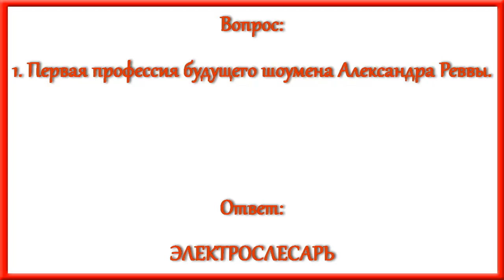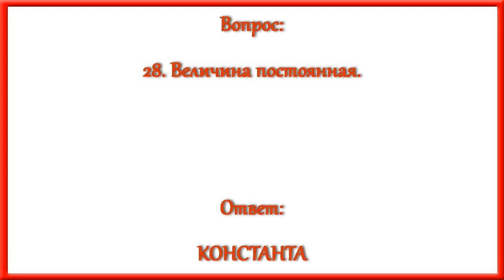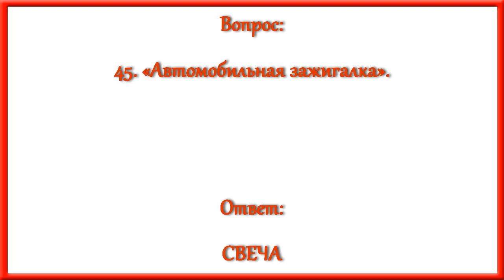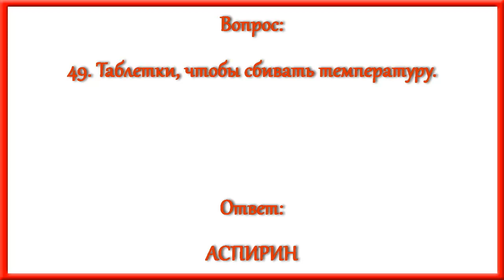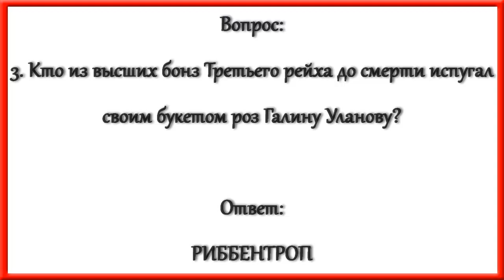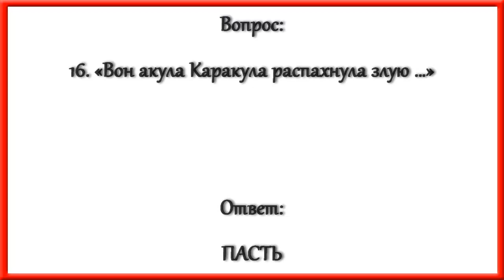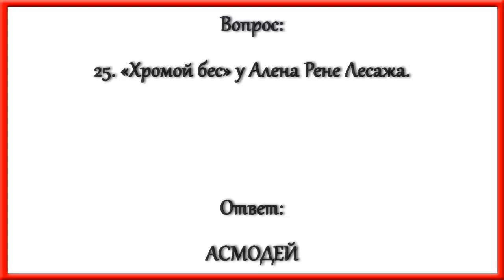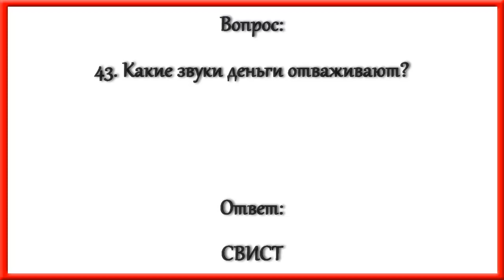Ответы на кроссворд АиФ номер 28 за 2020 год.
По горизонтали:
1. Первая профессия будущего шоумена Александра Реввы.
7. «Домашний банкомат».
8. «Спортивная столица» Австрии.
9. На чём стрелки наглаживают?
10. Марка «психического пистолета» из комедии «Бриллиантовая рука».
11. Журавль с серебряным голосом.
12. Трава в ельнике.
14. На какой вокзал приезжают герои фильма «Москва слезам не верит»?
15. Компонент хмели-сунели.
17. «Последний приют» Тэффи.
21. Раб утробы.
27. «С златной тучки глядит …».
28. Величина постоянная.
29. «Жемчужина страданья».
30. Какая певица убедила Сержа Генсбура, что небритость придаст ему богемности?
32. Механизм для работы в ледяной воде.
34. Слоган для митинга.
35. Смачная потасовка.
38. Райский абориген.
41. «Сказки Венского леса».
42. Живописный гений, ставший героем книги Анны Ахматовой.
44. Кто из героев певца Николая Баскова возглавляет конкурс «Кривовидение»?
45. «Автомобильная зажигалка».
46. Кто из легендарных ясновидцев предсказал писателю Оскару Уайльду, что «он сам отправит себя в изгнание»?
47. Компьютерное сплетение.
48. Какой металл получил имя в честь богини красоты?
49. Таблетки, чтобы сбивать температуру.
50. Компромисс между желанием есть и желанием поспать.
51. Какая река устраивает наводнения во Флоренции?
52. Юбка на каркасе из старинной жизни.

По вертикали:
1. Буржуй для пролетария.
2. Что ремонтирует Афоня из одноимённого фильма Георгия Данелии?
3. Кто из высших бонз Третьего рейха до смерти испугал своим букетом роз Галину Уланову?
4. Под каким деревом безопаснее всего стоять во время грозы?
5. Весьма капризное поведение, которое редко нравится окружающим.
6. «Музейный променад».
7. Чья супруга стала первой в мире аквалангисткой?
13. Бык войны у древних египтян.
16. «Вон акула Каракула распахнула злую …»
18. Кто из звёзд нашей комедии «Три плюс два» очень хотел снять продолжение фильма спустя 10 лет?
19. Кто из сердца светоч сотворил?
20. С какой европейской столицей связано появление марафонской дистанции?
22. «Арматурная плоть» здания.
23. Широкий общественный … .
24. Кем служил Ганс Конрад Шуман – первый, кто перепрыгнул через Берлинскую стену?
25. «Хромой бес» у Алена Рене Лесажа.
26. Чью фразу о тунеядцах, алкоголиках и хулиганах до сих пор цитирует вся страна?
31. Какое «имя по матери» получила Агата Кристи при рождении?
33. Рыцарство наслаждения.
36. Какой советский актёр мог сыграть главную роль в комедии «Девчата»?
37. Чьё имя носит тест для оценки «интеллекта» компьютера?
39. На что у чертей аллергия?
40. Ворчащая рыбка в аквариуме.
43. Какие звуки деньги отваживают?
48. Хрон Монадович у братьев Стругацких.